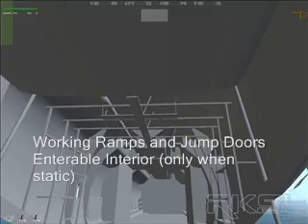RKSL Studios C-130 Hercules BETA Preview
This is the community preview for the upcoming RKSL Studios C-130 Pack.

The first pack will focus on the UK Variants:
• Hercules C.1 (C-130K)
• Hercules C.3 (C-130K30)
• Hercules C.3A (C-130K30 Special Ops)
• Hercules C.4 (C-130J30)
• Hercules C.5 (C-130J)

* The "30" denotes the stretched fuselage version.

Future releases will include roundel capable versions in various common camo schemes:
• Hercules C-130E/H
• Hercules C-130H30
• Hercules C-130J
• Hercules C-130J30

Planned generic colour schemes planned are:
• Low Vis Grey
• Flat Green
• Two Tone desert
• Two Tone Green/Grey (Dutch Camo)
• Three Tone Green (South American)

Every version will have the RKSL Cargo System installed and will support stock BIS vehicles.  Custom Vehicles and cargo can be added easily using a slight customisation of the scripts.

A Paint Kit will be available to Mod Teams that ask for permission to modify the addon for their own projects.

NOTE: AC-130 has been dropped due to technical reasons.